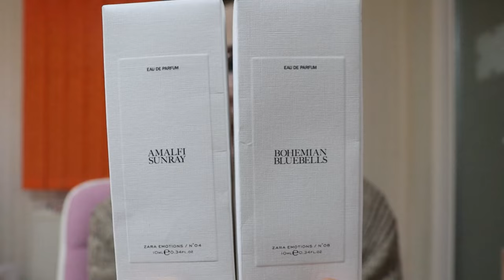HAUL DM si 2 parfumuri ZARA/ Octombrie 2023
Alătură-te acestui canal pentru a primi acces la beneficii:
Cod reducere: mv05